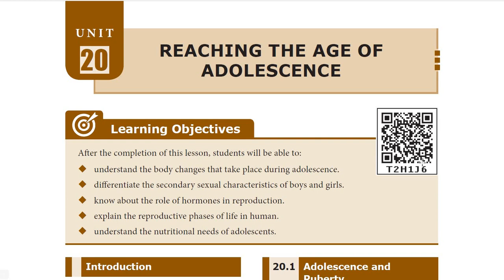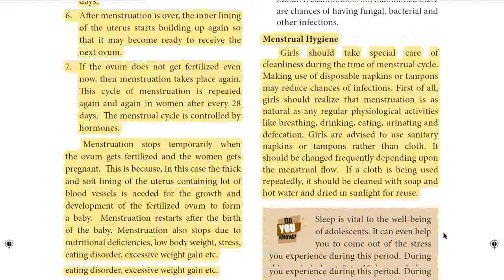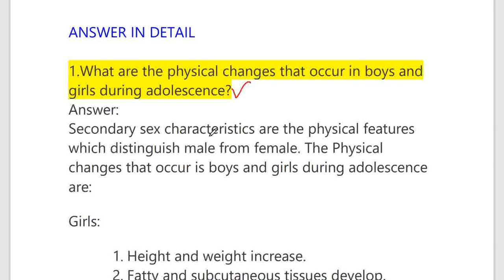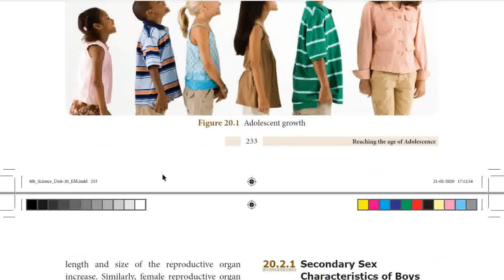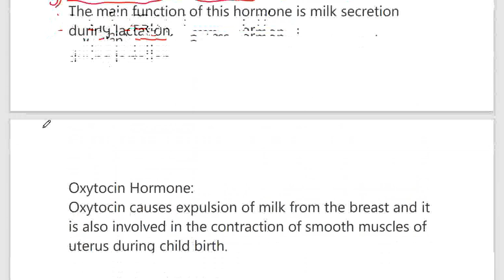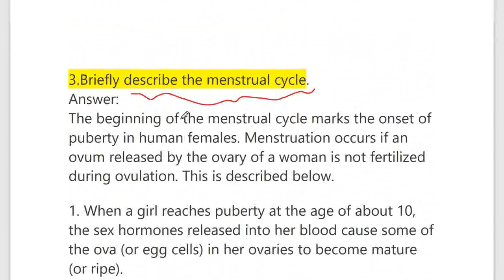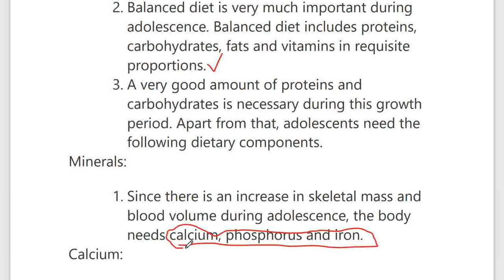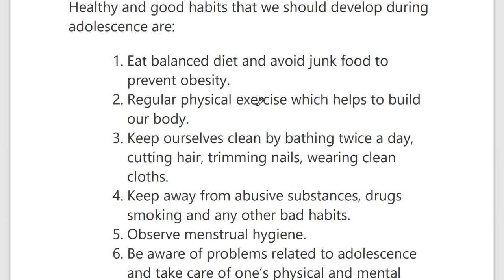Reaching the age of adolescence | 8th std science | book back answers | unit 20 | Part 2 | term 3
8th standard science , reaching the age of adolescence lesson , bookback answers , term 3 , lesson 20 , unit 20, question and answers , part 2 , biology , chapter 20 , adolescence